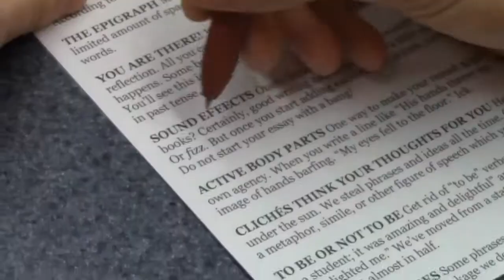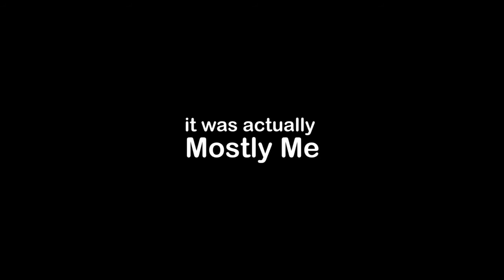The Announcements (S1 E1 "Pilot")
I had an art IV project. In art IV I can create whatever I want and I like to makes videos so I made one about the media class.